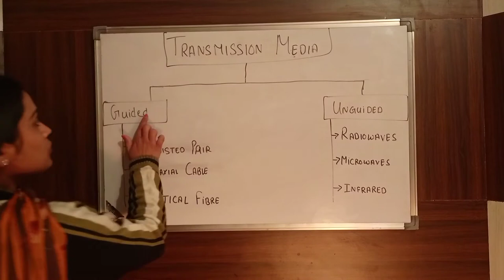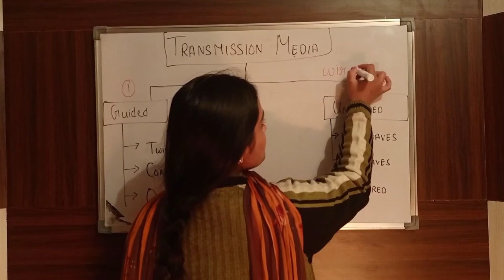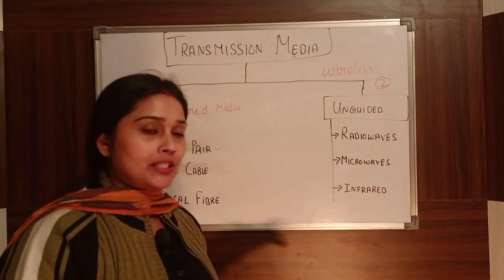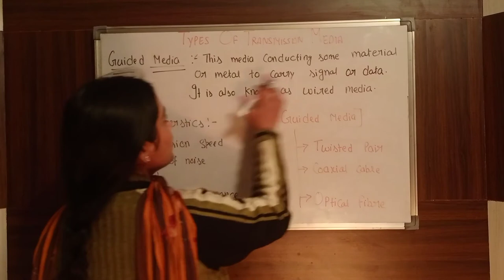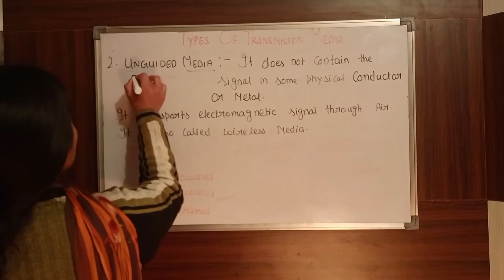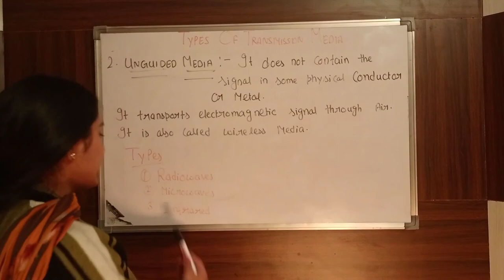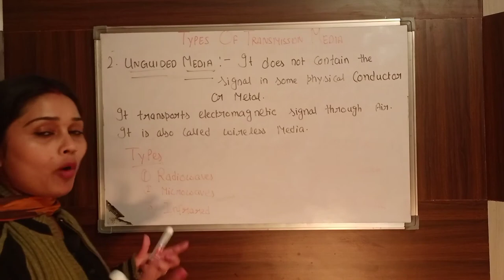Types of Transmission Media | What is Guided and Unguided Media | Computer Networks|Wireless media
Types of Transmission Media | What is Guided and Unguided Media | Computer Networks
|Wireless media

In this video we will watch how many types of transmission media and define guided and unguided media.
Wireless media
Wired media
Communication channel